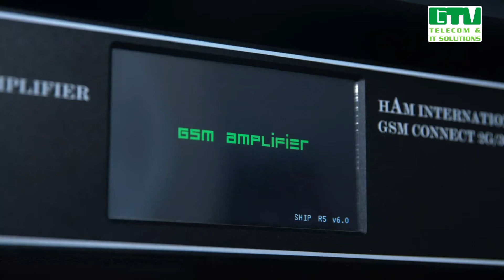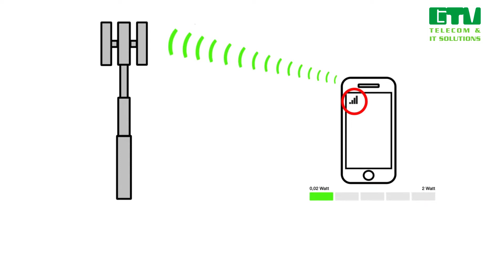Hoe verlaag je GSM straling? Werking in huis (GTV Telecom)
Informatie betreffende GSM-straling in huis? Neen, integendeel!

Door het GSM-bereik binnenshuis te verbeteren verminder je de straling van je smartphone.

De redenering is heel simpel en als volgt: hoe beter het bereik in je burelen of woning, hoe minder hard je gsm zijn best moet doen om de GSM-mast te bereiken, en dus hoe minder straling er in huis zal zijn.

Dus als je gebouw sterk geïsoleerd is en je weinig GSM-bereik je binnenshuis hebt, dan zal in tegenstelling tot wat je verwacht je GSM maximaal rondstralen om toch maar de GSM-mast te kunnen bereiken.

Wil je de GSM straling verminderen in jouw kantoor of woning, en meteen overal jouw GSM-bereik verbeteren? Contacteer ons dan vandaag voor een DAS systeem.